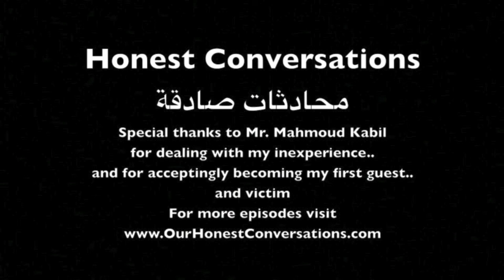Vlog 4b: Mahmoud Kabil: Extended Conversation in (ARABIC)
Love Trumped Hate over the Weekend. I participated in the Women's March on January the 21st. It was incredibly inspiring and that is why I decided to this post about it.  On a personal level, It drove home that life in the US is not easy for minorities and especially in the current political climate.  However, this March was also a firm reminder that there is an overwhelming number of Americans out there who share my feelings that the non inclusive rhetoric is hurting America.
The video plays an important role in the Vlog's storyline.  Vlog  post 2 tells viewers that this story starts with Trump winning, and in this post we visit this notion again of what an administration like the current one means in an immigrant's life.